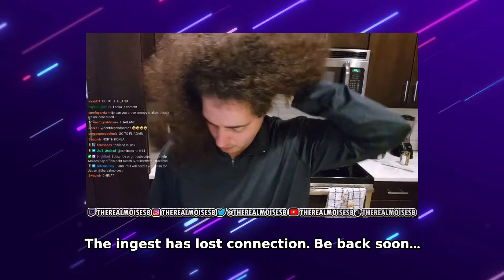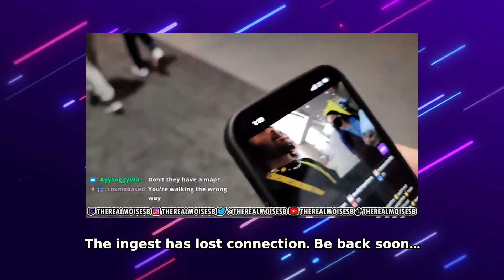[1/1 IRL] VSE2.334 @therealmoisesb 🌞 MOISES x ZHERKA 🌞 BEHIND THE SCENES 🌞 YA'LL LIKE THE MASK 🌞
Length            : 9.08 GiB for 2 h 50 min 0 s 373 ms

Video #0          : AVC at 7 503 kb/s
Aspect            : 1920 x 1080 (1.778) at 60.000 fps

Audio #0          : AAC at 128 kb/s